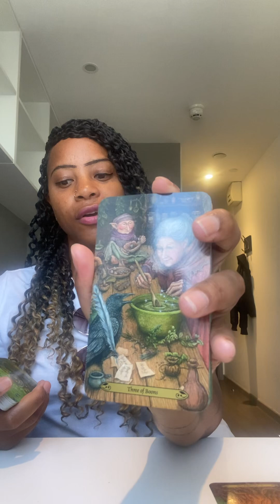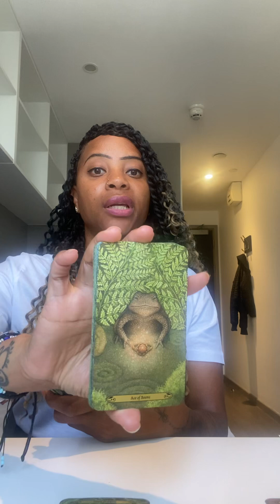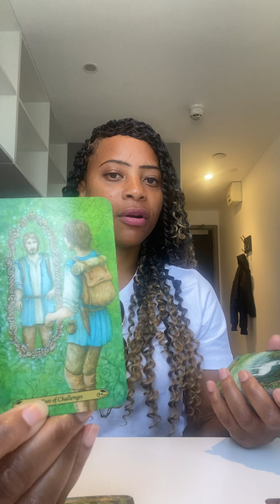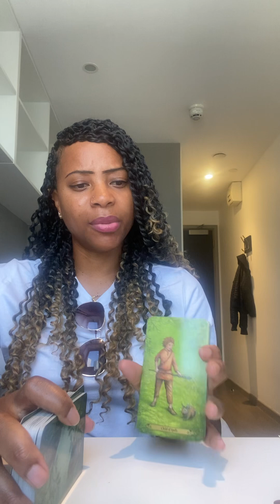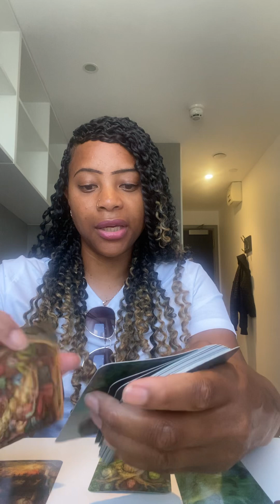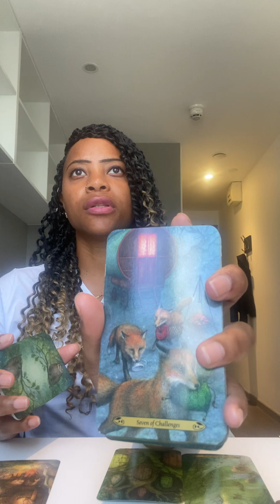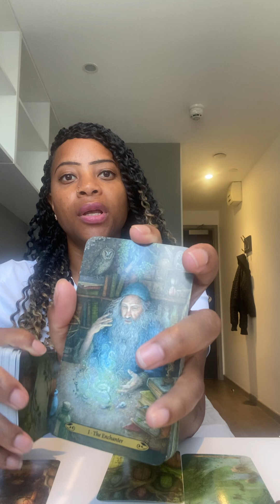♈️Aries: Wisdom gained through delays & setbacks..dont resist the process..🌍school lessons 📚👩🏽‍🏫📖📝